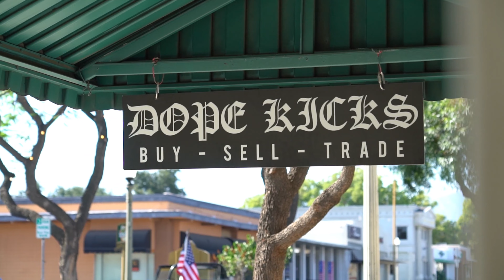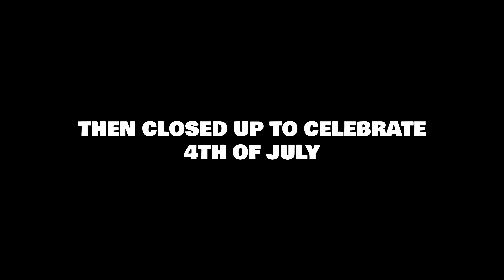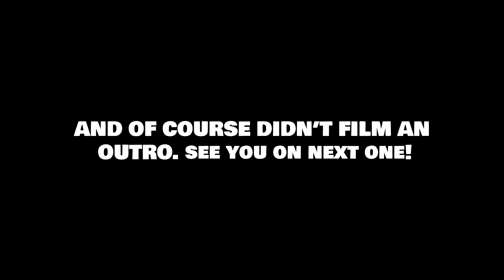We Destroyed Deadstock Travis Scott Air Jordan 1s!!! (VLOG #0004)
Back with another "VLOG " we do all the normal buying and selling that we usually do but we got something special on todays video. We unfortunately got our hands on some Fake Travis Scott 1's (THAT WE DID NOT BUY) and may have also got our hands on some M80s and we decided to put the two together and see what happens!

Located at: 270 N 2nd Ave Upland, CA

Also shop with us in person in Downtown Upland, CA we are open everyday 12pm-6:30pm!!!